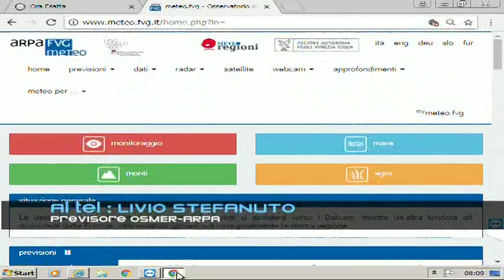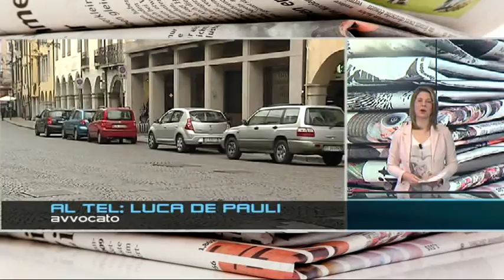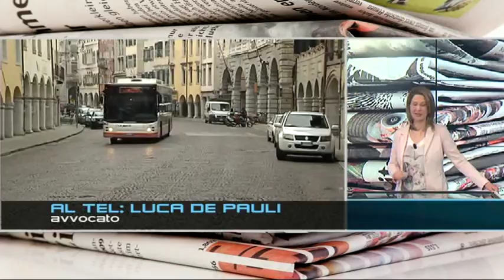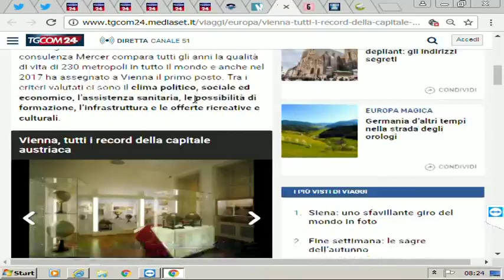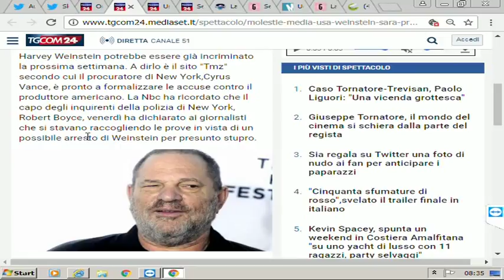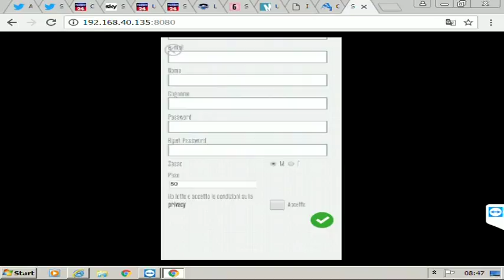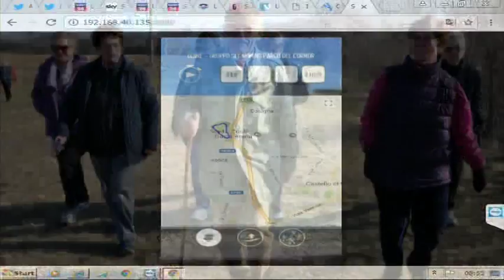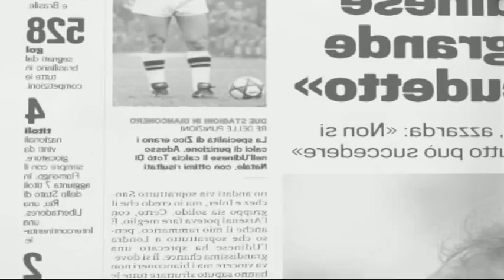8 novembre 2017 BUONGIORNO FRIULI VIA MERCATOVECCHIO E CAMMINO